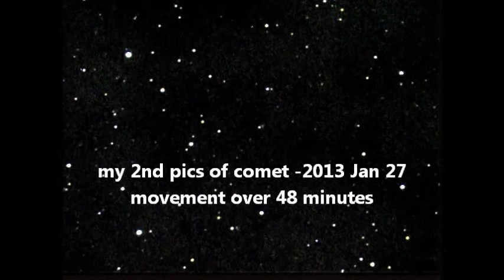Comet ISON - more deepsky pics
More pics of Comet ISON C/2012 S1 ISON currently beyond Jupiters orbit showing its motion over 48 minutes - due for a glorious sight next December in both dawn and dusk skies.